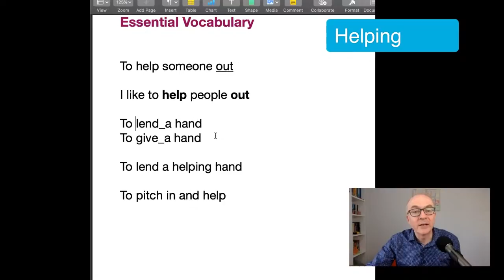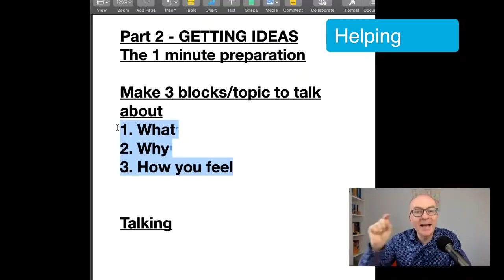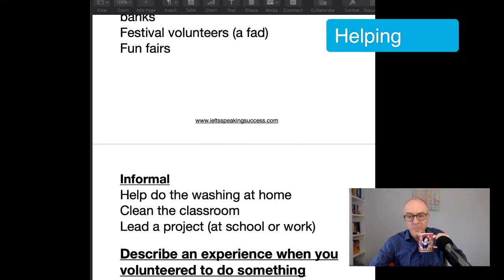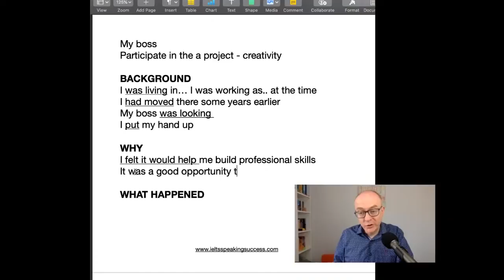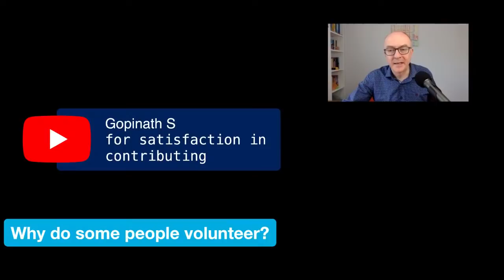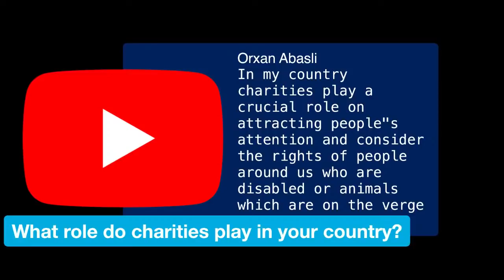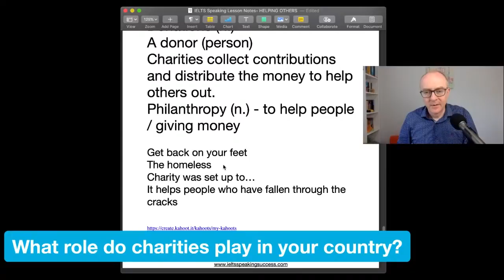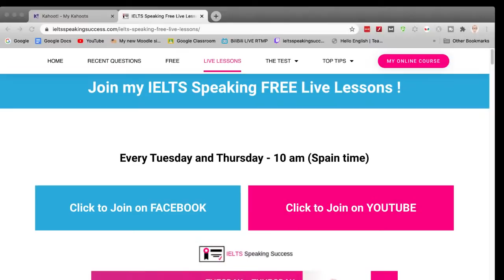FREE IELTS Speaking practice online: Topic - HELPING and VOLUNTEERING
Hello my friends and good morning, Tuesday 14th July, it's Keith.
Hello and welcome. Today, we are going to be looking at the exciting topic of helping others, volunteering and things like that. We will be looking at the whole topic, vocabulary, language and some different questions we may ask and answer on this topic.

00:00:00 Welcome
00:04:01 Introducing today's topic: Helping people
00:04:33 Essential Vocabulary
00:15:06 IELTS Speaking Part 2 STRATEGY
Describe an experience when you volunteered to do something

00:20:09 Part 2 IDEAS
00:30:39 IELTS Speaking Sample answer
00:33:40 Analysis
00:40:29 The Riddle
00:44:15 WHY DO SOME POEPLE VOLUNTEER?
00:50:08 WHAT ROLE DO CHARITIES PLAY IN YOUR COUNTRY?
01:00:10 Sample answer
01:02:10 Analysis
01:03:55 Vocabulary Review with Kahoot

10:00 am (Spain)
11:00 am (Russia/KSA)
1:00 pm (Pakistan)
1:30 pm (India)
3:00 pm (Vietnam/Thailand)
4:00 pm (Beijing, Taipei, H.K.)

Do a complete Mock IELTS Test.

For those of you with the test coming soon
Good luck
Keith